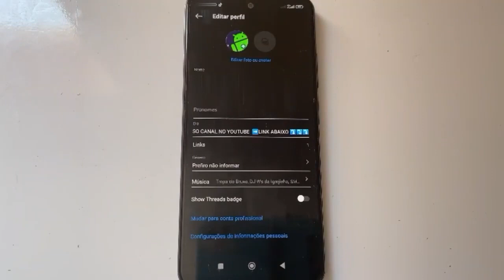como Colocar MÚSICA na Bio do INSTAGRAM | MÚSICA NA BIO NÃO APARECE? Como ATIVAR a FUNÇÃO de Músicas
Neste vídeo eu vou mostrar como por música na bio do instagram atualizado 2024.
Após a atualização do instagram, algumas pessoas relataram que a função de música não aparece.

Então se esse também é o seu problema ative agora!! a sua Música na bio!!

O Instagram liberoooou! E eu vou te mostrar como estar ativando aí na biografia do insta pelo celular.

Com essas dicas, dá para adicionar uma música lá na bio tanto no android como por música na bio do instagram iphone.

Não aparece? Após assistir vídeo você terá esse problema resolvido, veja o método Atualizado 2024.

Saiba o que fazer quando não aparece a opção de inserir música.

Seja em sua conta profissional ou em sua conta do instagram normal no iphone.

Veja a melhor maneira de adicionar uma música mesmo quando não aparece 2024 Após a atualização do instagram.

Você pode fazer no celular android, acessando o aplicativo do instagram no motorola ou outro smartphone.

Veja o jeito correto de estar colocando músicas em sua bio depois dessa nova atualização.

Como ATIVAR a FUNÇÃO de Músicas na BIO do Instagram. NOVA FUNÇÃO NÃO APARECE??

como colocar música na bio do instagram - musicas para perfil instagram android 2024

como colocar música na bio do instagram no celular android.
Hoje eu vpu te mostrar como colocar uma música na bio do instagram 2024.
Veja com o que faz de um jeito simples a como colocar a música na bio do instagram em seu perfil.
Essa maneira que eu vou ensinar é pelo celular android mas também tem como colocar música na bio do instagram android e iphone.
Então pra quem quer saber como colocar música na bio do instagram iphone ou adroid veja como que faz neste vídeo.
COMO COLOCAR MÚSICA NA BIO DO INSTAGRAM
Confira mais essa dica.

MÚSICA NA BIO NÃO APARECE? Aprenda a Ativar a função (passo a passo)